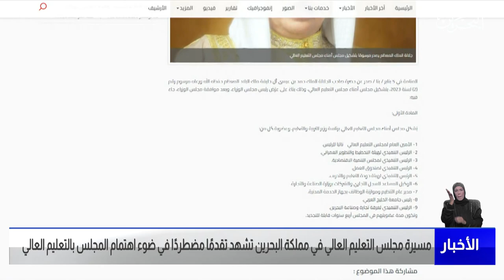الأخبار: مسيرة مجلس التعليم العالي في البحرين تشهد تقدما مضطردا في ضوء اهتمام المجلس بالتعليم العالي